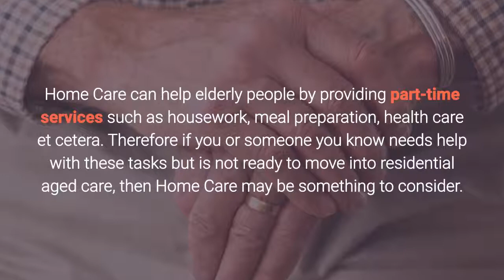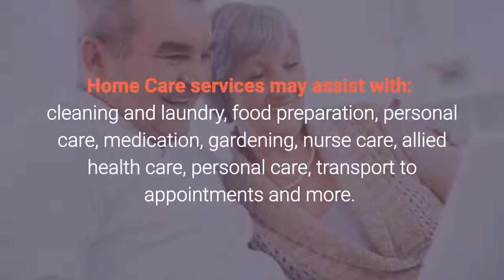Home Care in Sydney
If you want to remain living in your own home, but need a little extra help around the house with daily tasks, then you may want to consider home care. In Sydney, a number of home care providers can tailor a home care program to suit your individual needs.

Home care services can provide assistance with a range of everyday tasks including personal care, domestic assistance, respite care, 24-hour nursing, home modifications, social support and shopping.